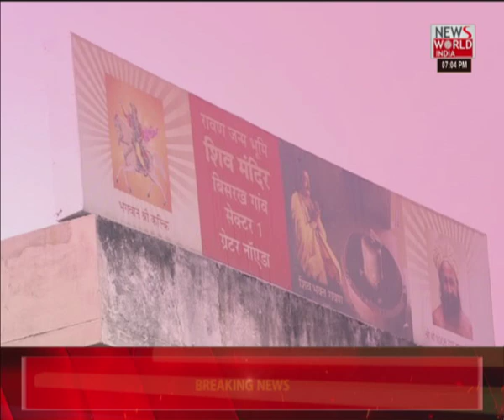'रावण के गांव' का सियासी हाल क्या है? Yogi adityanath || UP election 2022 || UP opinion poll